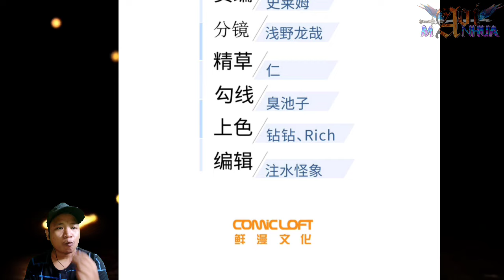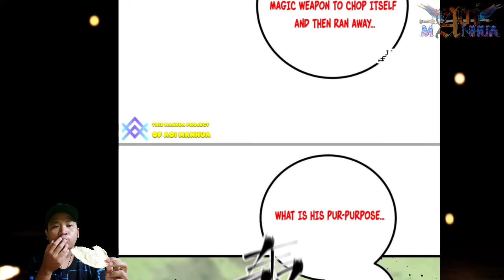Stabbing Itself ™ Global Martial Arts Chapter 249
COPYRIGHT / LICENSING